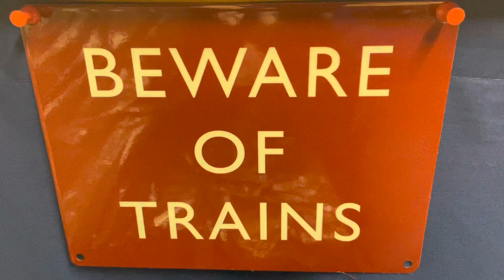Welcome back to the Greenfield 1940s 00 gauge model railway village!! And hello to new subscribers.